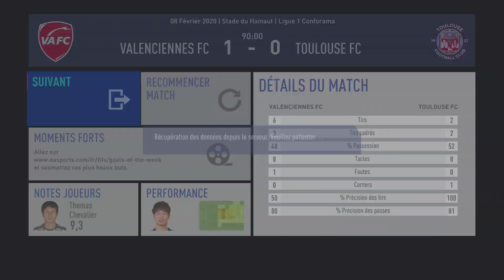FIFA 19 - CARRIERE VAFC - EP53 : 16e de finale d'Europa League [match aller]!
Aujourd'hui nous avons un match contre Toulouse et les 16e de finale de Ligue Europa contre Fenerbache! Nous allons devoir nous montrer à la hauteur de l'évenement! Allessandro Mancini serait-il sur le point de dévoiler son plein potentiel?!

Oublie pas de lâcher un pouce bleu ça fait plaisir :) dis moi ce que tu en as pensé dans les commentaires!

Tu peux également être prévenu des sortie vidéo en me rejoignant sur twitter